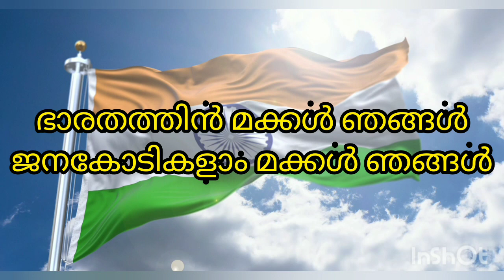ദേശഭക്തി ഗാനം2021...ഭാരതത്തി൯ മക്കശ ‍ഞങ്ങശ...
republic song 2021
patriotic song 2021
bharathathin makkal nanjal...
janakaodikalam makkal nanajal...